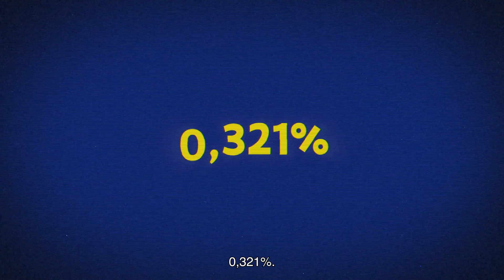SPOT - Zie ons doen! (Departement Kanselarij en Buitenlandse Zaken )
Bridgeneers is an independent full-service agency delivering results beyond the obvious by bridging what seems hard to overcome.